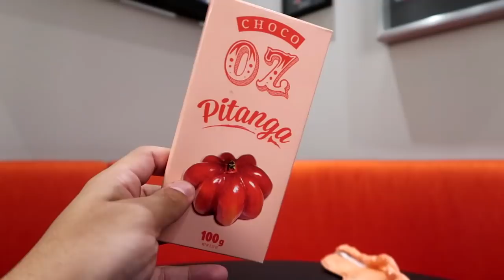DESAFIO DO CHOCOLATE ft. Ujoaozinho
Fiz um desafio vendada junto com UJoaozinho para saber que acerta o sabor e a marca dos chocolates. Quem será que venceu??

MEMBROS AP DOS YOUTUBERS